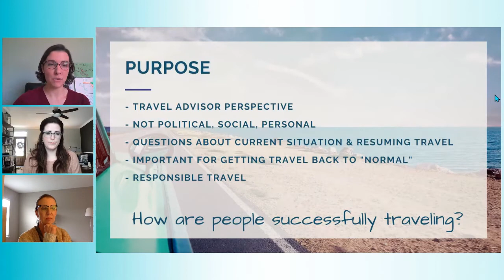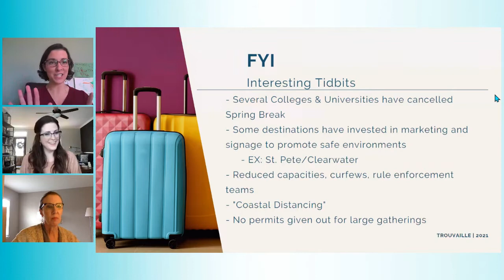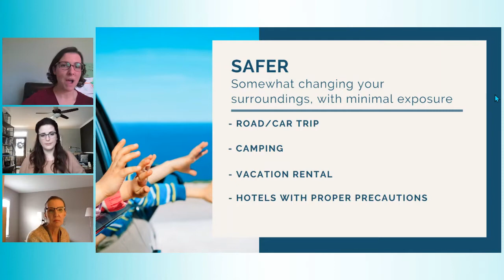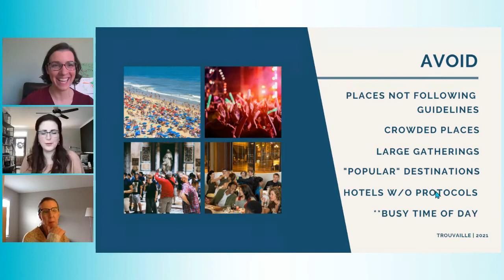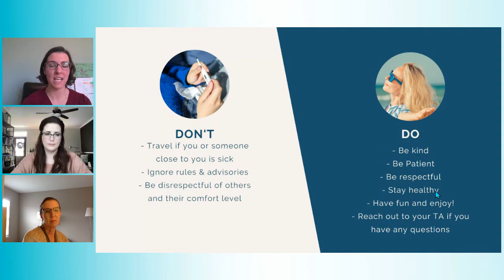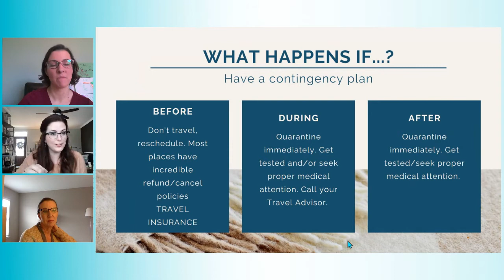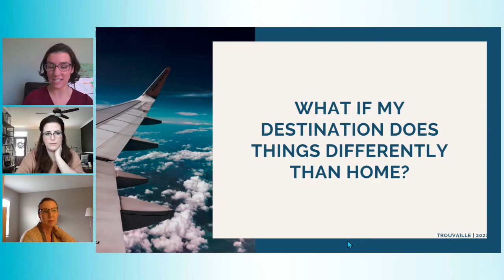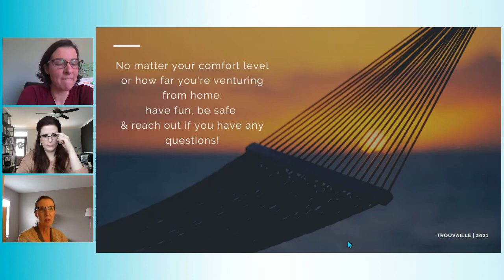Spring Break Travel Things to Know and Keep In Mind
Welcome to This Weeks Trouvaille! We've gotten A LOT of questions about what to expect when traveling for Spring Break this year. Check out this video for some great info and tips as you prep for traveling with your family during the pandemic.